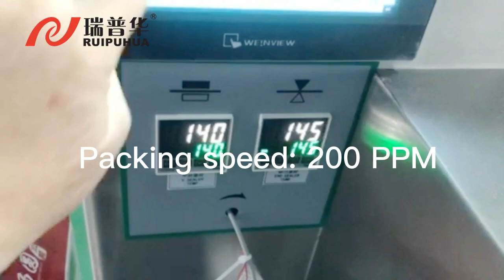Mochi high speed 200-250 ppm horizontal flow packing machine - automatic feeding & packaging line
Automatic Packaging Machinery Solution Provider
Ruipuhua is committed to providing packaging machinery solutions for bakery products, wafer, chocolate bar, mochi, energy bar, puff snack, biscuits, cookies, cakes, maamoul, bread ... ...

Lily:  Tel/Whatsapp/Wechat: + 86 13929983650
 Ruipuhua Packing Machine, China Leading Packing Machines Supplier!

Our Advantages And Honor：
●Established in 2004, rich experience in packing machine and automatic packing system.
●Awarded " China High-Tech Enterprise","National Invisible Champion of Nanhai Manufacturing", “Brand Enterprise”, "Government Quality Award", “Singles Champion”"Leader in the industry", "Transitional Special New", "Technological Enterprise", "Foshan Engineering Technology Research Center" , "Guangdong Quality A-level enterprise"and other honorary titles.
●Industrial standard maker for meat muffin packaging equipment. Set up working team for making food automatic packing machinery standard.(SAC/TC494/WG14)
●Interviewed by China Central Television 《Economic Half Hour》in 2018.

Our products:
1.Horizontal Flow Pack Machine
1.1 Box-motion packing machine
1.2 Rotary packing machine
1.2.1 Servo packing machine
1.2.2 Biscuits on-edge packing machine(without plastic tray)
1.2.3 Common pillow packing machine

2.Automatic Feeding & Packing Line
2.1Biscuit/cookie automatic packing line
2.2 Bread/Toast automatic packing line
2.3 Cupcake/croissant/donut automatic packing line
2.4 Swiss roll/layer cake automatic packing line
2.5 Cereal bar/ Energy bar/ Protein Bar/ Peanut candy automatic packing line
2.6 Egg roll/corn finger roll automatic packing line
2.7 Wafer automatic packing line, includes single package,family package and combined package solution
2.8 Chocolate bar automatic packing line

keywords: puff crack high speed packing machine, puff roll packaging machine